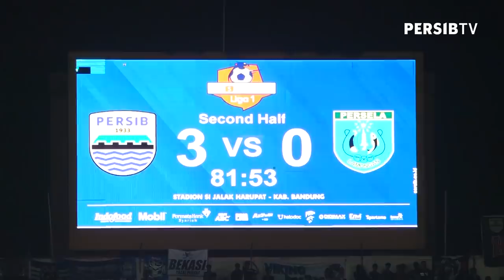PERSIBday Liga 1 2020 Matchday 1 PERSIB vs Persela | 01 Maret 2020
PERSIB sukses menyegel kemenangan mengesankan pada laga pertama Liga 1 2020 setelah menundukkan Persela Lamongan 3-0 di Stadion Si Jalak Harupat Kabupaten Bandung, Minggu 1 Maret 2020. Tiga gol kemenangan Pangeran Biru disumbangkan Geoffrey Castillion pada menit 38 dan Wander Luiz menit 54 dan 70.